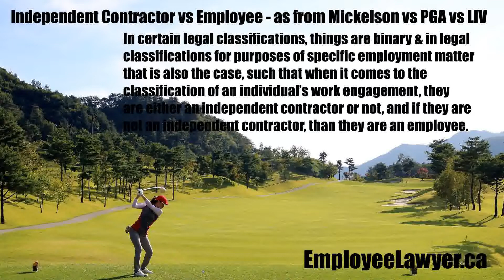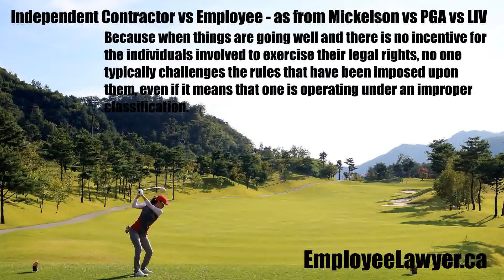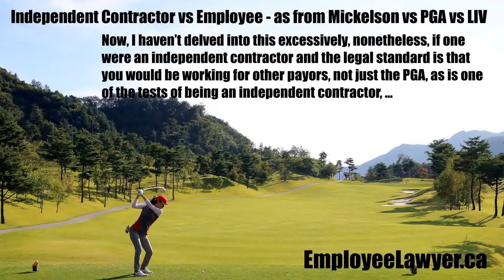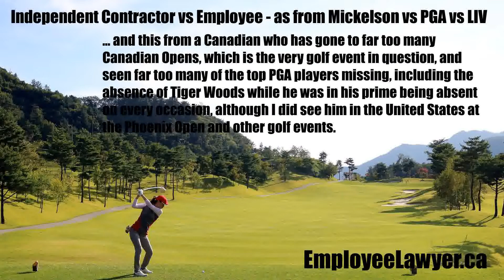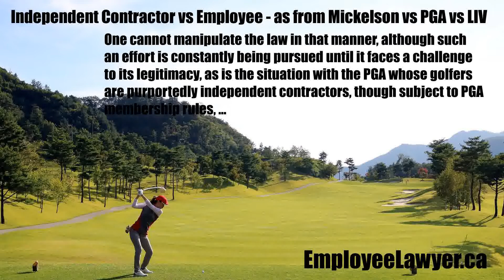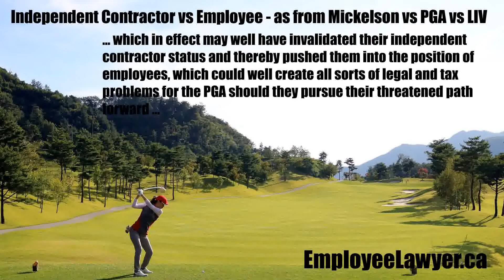Phil Mickelson vs PGA vs LIV - Independent Contractor vs Employee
Welcome to our YouTube video series, looking at the legal distinctions as between independent contractors and employees and what the potential legal implications arises therefrom. In this particular video, we are going to explore the situation further, however from a slightly different perspective, in that we are going to look at the binary nature of independent contractor versus employee as brought to the fore by the words of golfer Phil Mickelson in relation to his independent contractor status as to the PGA or Professional Golf Association and his engagement on the rival LIV Golf Invitational Series.
In certain legal classifications, things are binary, and in legal classifications for purposes of specific employment matters that is also the case, such that when it comes to the classification of an individual’s work engagement, they are either an independent contractor or not, and if they are not an independent contractor, than they are an employee. It is an entirely binary determination, such that if you are not an independent contractor, you are an employee, and there is not an alternate designation that one might qualify for.
And this would appear to be the challenge that PGA or Professional Golf Association finds itself in with respect to certain golfers from the PGA who are playing on the rival LIV Golf Invitational Series, and was raised by Phil Mickelson that they are independent contractors pursuant to their arrangement with the PGA, such that they should be capable of engaging for other payors, which is a pre-requisite for being an independent contractor.
But as is the case with most entities that pay people, they want to impose their own set of controls even if this contravenes the classification requirements that they are supposed to be following, and this would appear to be the situation that the PGA is finding itself in should it follow through on the threats that it has publicly issued to golfers who look to play in this rival golf league. Because when things are going well and there is no incentive for the individuals involved to exercise their legal rights, no one typically challenges the rules that have been imposed upon them, even if it means that one is operating under an improper classification. The challenge arises when the payor seeks to enforce their own rules, which effectively conflicts with the classification requirements and the legal requisites attendant thereto. And that is the dangerous ground that we now see the PGA potentially moving into, given that they wish to gain the benefits associated with having none of the PGA tour golfers classified as employees, but instead have them all deemed independent contractors yet subject to their particular membership rules and requirements. And this is where it gets murky.
Because as golfer Kevin Na, who effectively resigned from the PGA prior to playing in the LIV Golf Invitational Series, said, the PGA attains the image rights to their golfers on the PGA Tour. Now, I haven’t delved into this excessively, nonetheless, if one were an independent contractor and the legal standard is that you would be working for other payors, not just the PGA, as is one of the tests of being an independent contractor, dispensing with one’s image rights, as opposed to providing the image rights for a specific golf tournament, would appear contradictory to being an independent contractor. Similarly, the decision to not allow any golfer to receive the PGA’s own established waiver so as to be able to compete in the LIV golf event, so as to establish absolute control over the golfers, even though the absence of any particular golfer, were they in fact an independent contractor, would not of itself jeopardize their own event, and this from a Canadian who has gone to far too many Canadian Opens, which is the very golf event in question, and seen far too many of the top PGA players missing, including the absence of Tiger Woods while he was in his prime being absent on every occasion, although I did see him in the United States at the Phoenix Open and other golf events. As such, we know that this is all quite hypocritical, especially when one puts in the added threats of fines, suspensions and expulsions coming from the head of the PGA.
What we instead find, is that we are moving into a comparable situation that all too many individuals engaged as independent contractors find themselves in, and that is being classified as independent contractors, yet their payor is in fact demanding that they accept employment obligations without gaining the associated benefits of employment.